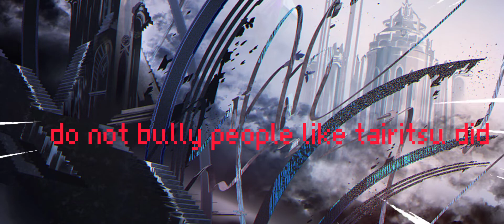Tairitsu is Gonna die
Tairitsu wished she never had been born lmfao